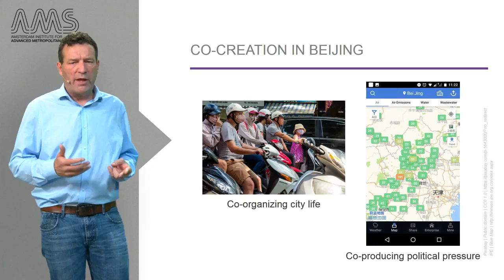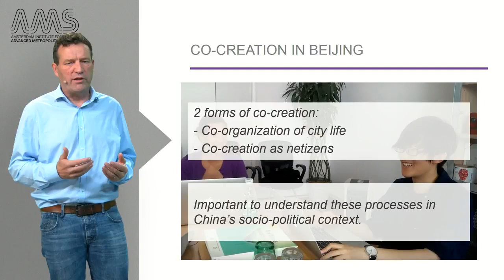4 5 1 Wrap up